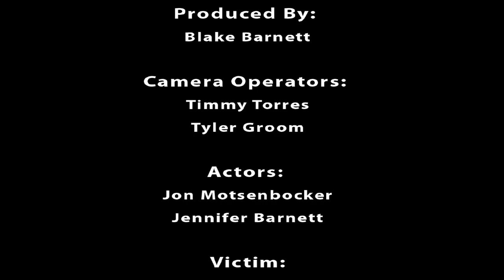Shenanigans by Blake and Jennifer Barnett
The Second Germ is the photo "Near Greenwood, Mississippi" by William Eggleston.

The photo is in the book, William Eggleston's Guide.

The film must contain dialogue.

For this Germ, dialogue is defined as: a spoken conversational exchange between two or more people. It can be a single exchange or it can be three minutes of conversation. It just must contain SOME dialogue.